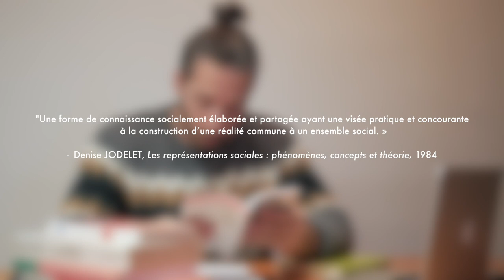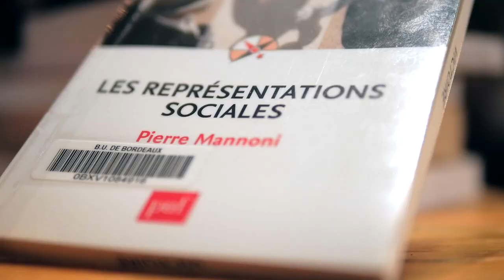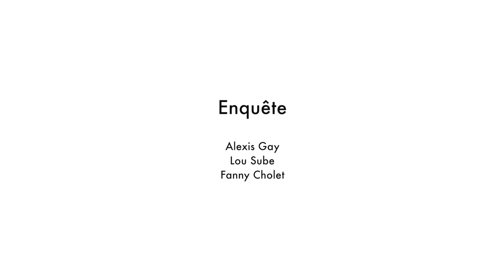Représentation sociale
Comment se représente-t-on les choses ? Comment construit-on socialement du sens, à partir du monde qui nous entoure ? Comment être sûr que l'on parle bien de la même chose, lorsque l'on parle des vieux,  des femmes, chômeurs ?
Les représentations sociales sont là pour nous permettre de faire du sens avec le monde qui nous entoure. Est-ce possible de les approcher, de mieux les comprendre, afin de mieux comprendre nos rapports au monde ?

C'est ce que nous verrons dans la vidéo.

Les femmes sont moins douées en maths que les hommes, elles ne savent pas conduire et n’ont pas le sens de l’orientation. Décidément, les stéréotypes ont la vie dure. Mais au fait, c’est quoi, un stéréotype ? D’où viennent-ils, et à quoi servent-ils ? Quelles sont leurs conséquences, dans nos vies ?

Dans le cadre de la Semaine des Droits des Femmes et en partenariat avec la Mairie de Bordeaux, SoPsy vous propose d’en (re)discuter autour de trois courts-métrage spécialement réalisés pour l’occasion.